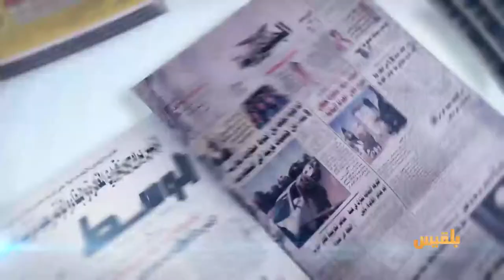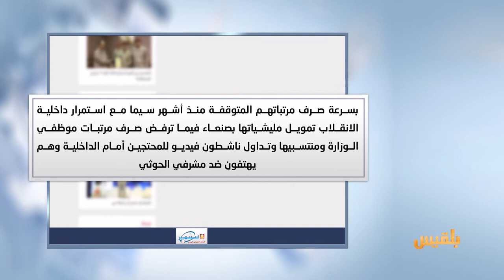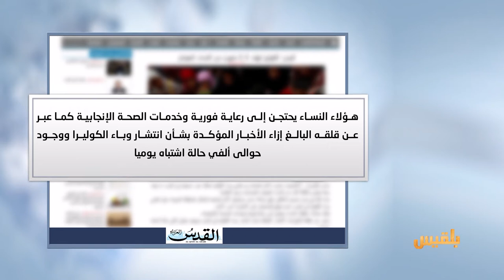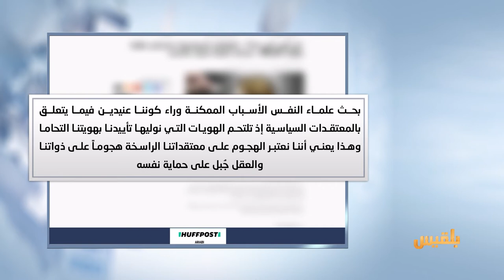كشك الصحافة | 29 - 5 - 2017 | تقديم : أفنان توركر